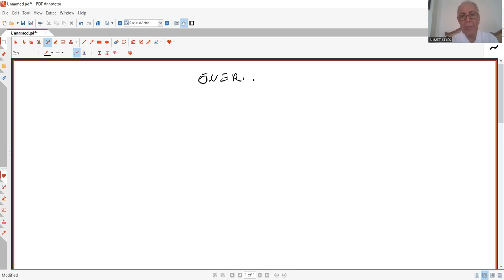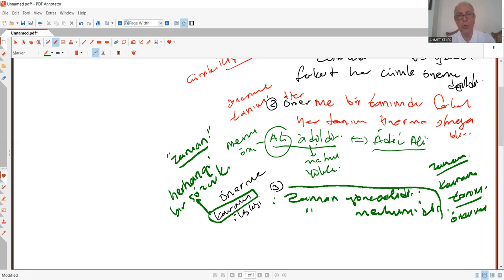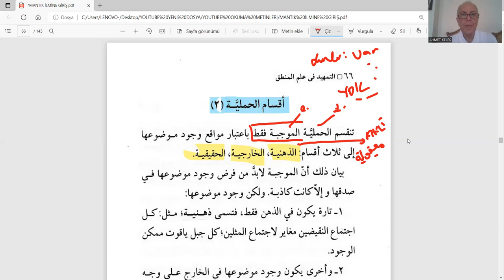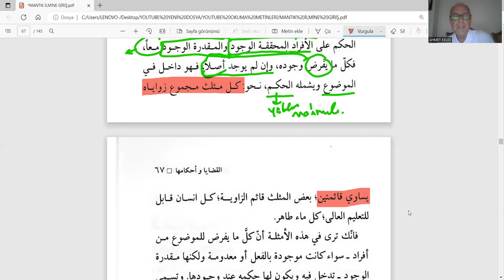MANTIK ARAPÇA 17 KADIYYE HAMLİYYENİN KISIMLARI B